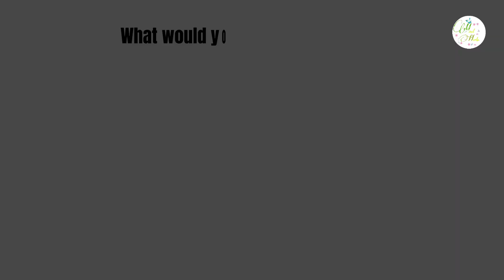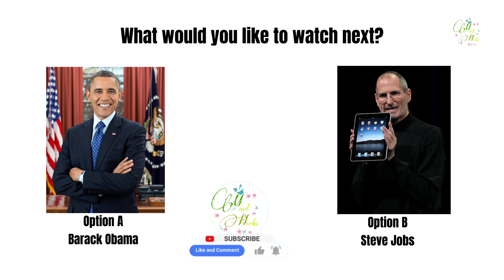Muniba Mazari | Everything happens for a reason | Speech in ENGLISH with subtitles | MindHerbs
Learn more about Muniba Mazari, from her early life to her amazing journey as a speaker. Muniba talks about everything that's happened for a reason, from her personal experiences to inspiring anecdotes from others.

In this mind-blowing speech, Muniba shares her story, her insights, and her advice. If you're looking for inspiring content, you'll definitely want to check out this speech by Muniba Mazari!